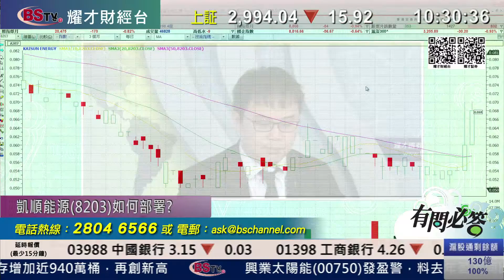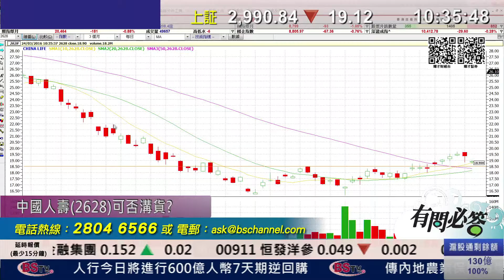耀才財經台 有問必答 李岸杰 譚智樂﹣有問必答：8203、2800、2628